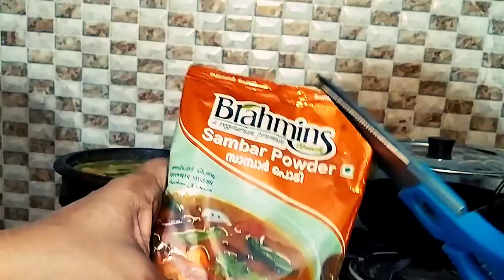Brahmins Sambar Powder | TV Commercial | Home tryouts